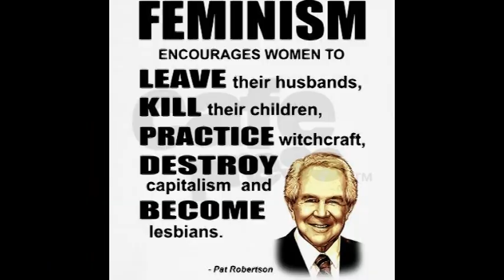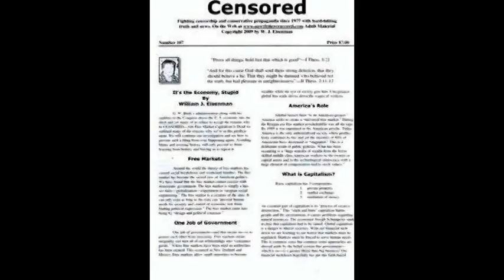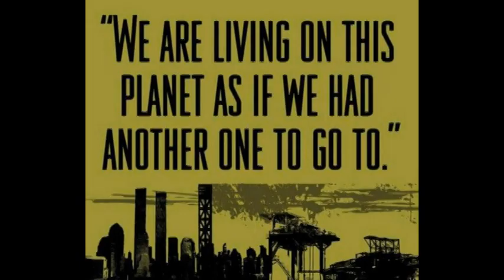Right-Wing Pastor Says the Poor Should Starve to Death-GOP Says Pope is Too Much Like Jesus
SPECIAL EDITED VERSION. Plus Chiseler's Hall of Shame-Voice Artist William H. Morrow III-Capitalism is Without Compassion-The Brutality of Today's Police State.